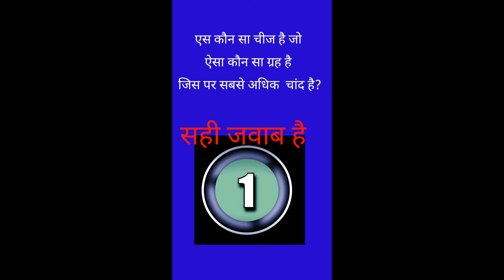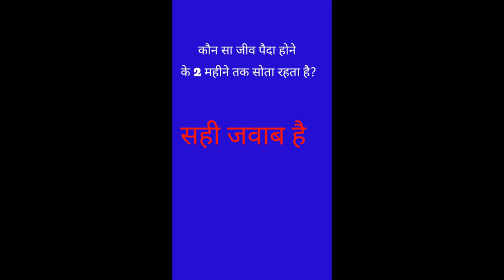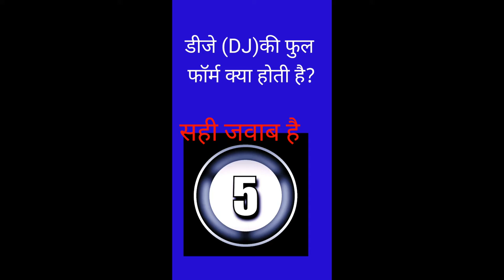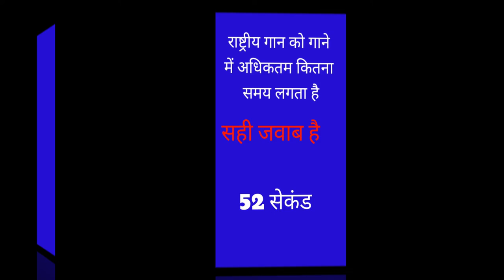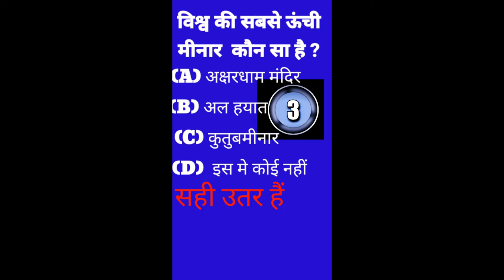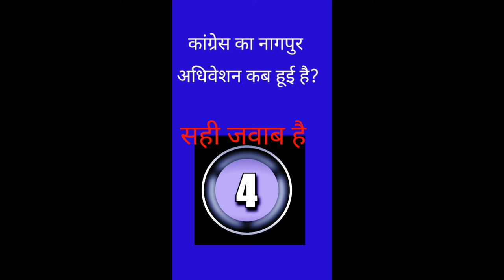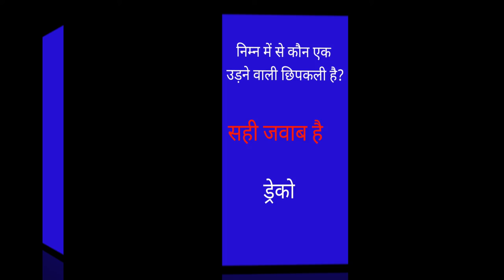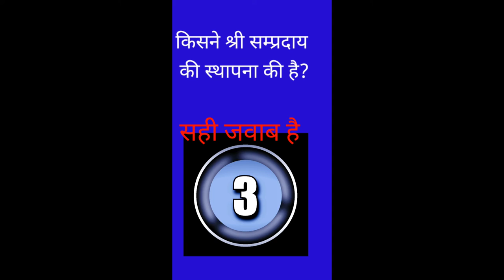How to Improve Your GK Knowledge,Most brilliant answers interview question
Kidspark
Quick support
Book junction
Mahatmaji technical
G.K CAFE
New life
Study IQ question
Wifistudy
Soniya Gk medam
UPSC Guidance | IAS Hindi Interview - Subhash Chandra Meena | UPSC Interview | IPS | Drishti IAS
UPSC Guidance

Most brilliant answers of upsc ias interview questions improve your knowledge

Most Brilliant Answers Of UPSC, IPS, IAS Interview Questions | IPS Interview Questions | gk part-336
GK SS Point

Most Brilliant Answers of UPSC IPS IAS Interview Questions सवाल आपके जवाब हमारे
Mehul Jain